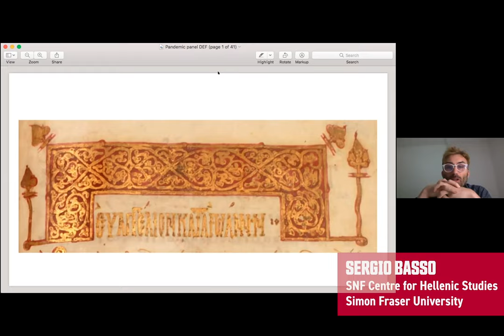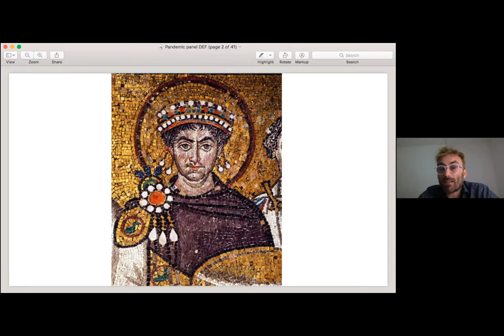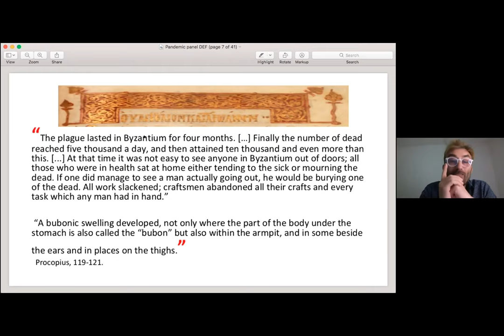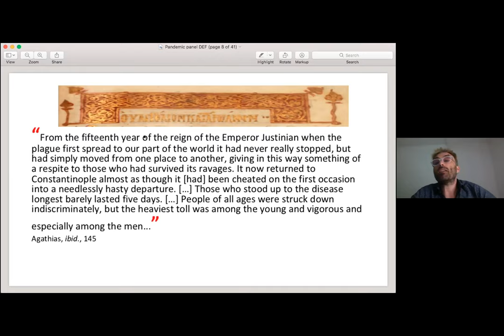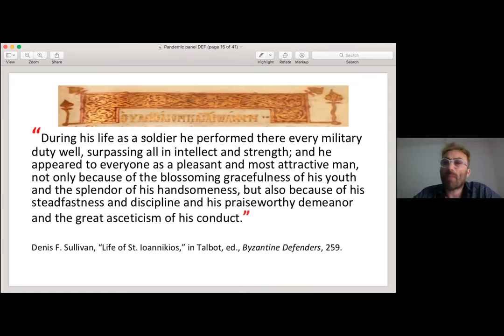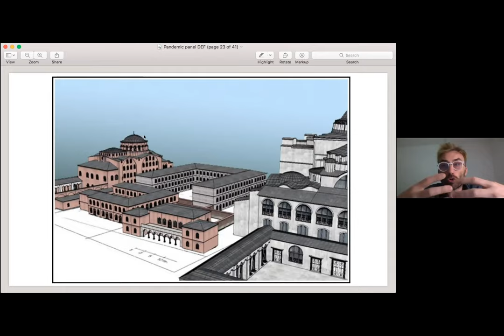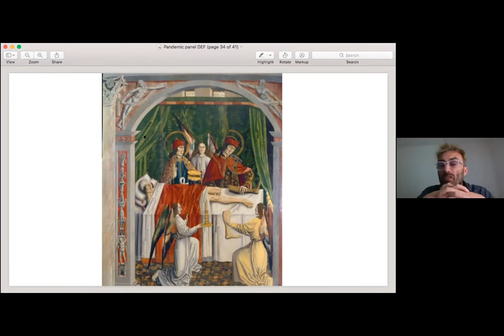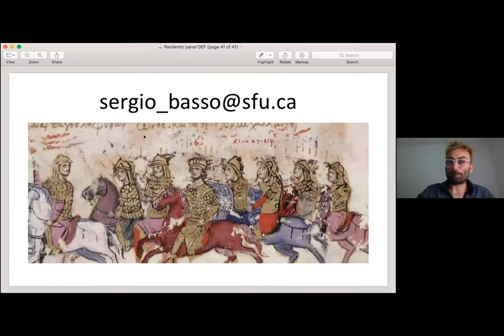Memory and Trauma Through History and Culture II: Pandemic/s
On November 20th, 2020, Simon Fraser University's Department of Humanities, Stavros Niarchos Foundation Centre for Hellenic Studies and Institute for Humanities, hosted a panel entitled “Memory and Trauma Through History and Culture II: Pandemic/s”

The panel brought together speakers from different disciplines to offer critical reflections on the legacies of past pandemics and challenges in the present.

00:05:35 - Pandemics in the So-Called New World - Deanna Reder
00:30:23 - Anarchic, Leaderless, and Boundless: On the Democratic Characteristics of the Virus - Andreas Avgousti
00:54:16 - Pandemic: The Body as Illness in Asceticism - Sergio Basso
01:19:11 - Q&A